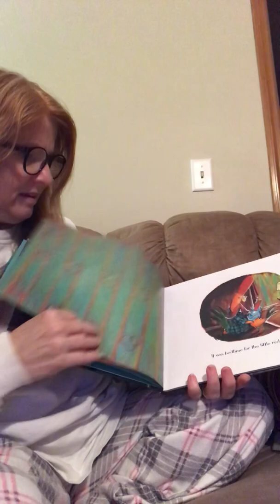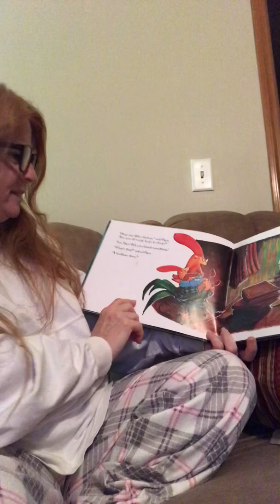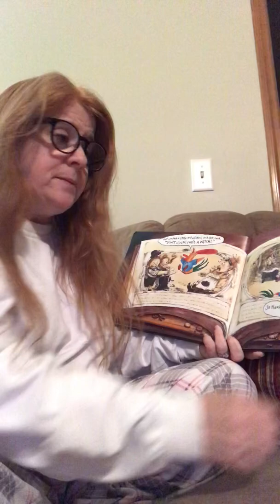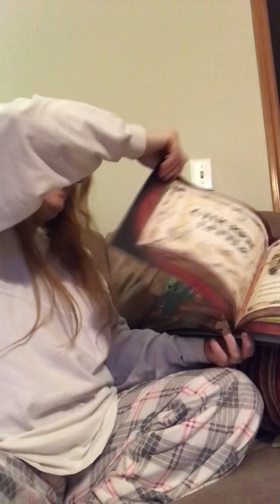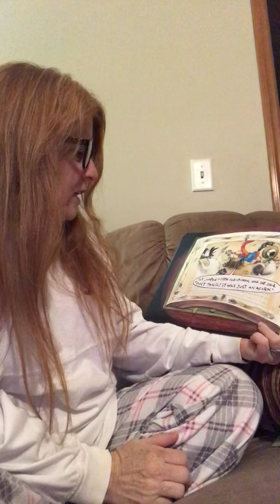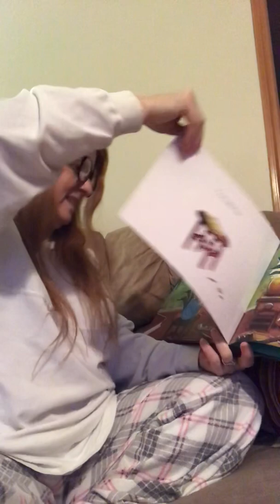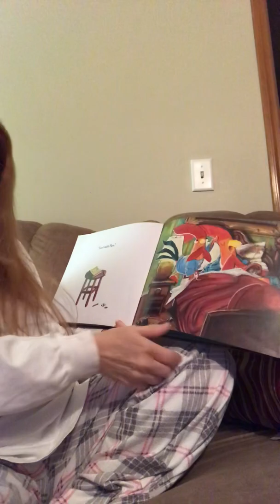Tuck-in Tuesday with Mrs. Tyson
Interrupting Chicken AR 2.2